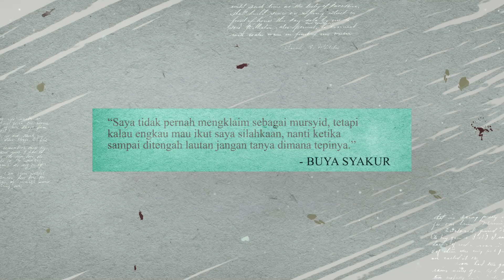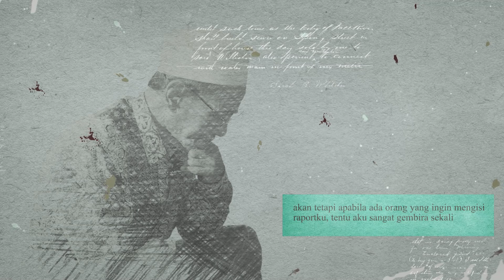Karena Dihatimu Belum Ada Cinta. Jangan Mengklaim Berilmu - Roaitullah Poin 111 B - Buya Syakur